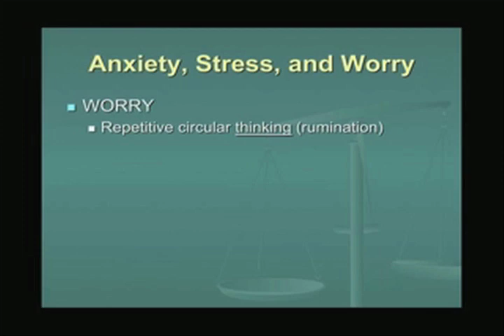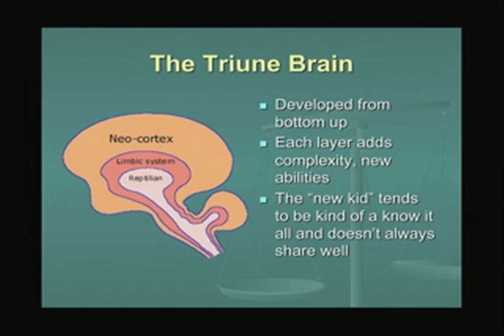Thinking, Feeling, and Reflexive Brains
Different areas of the brain developed at different times but they all address issues of survival.